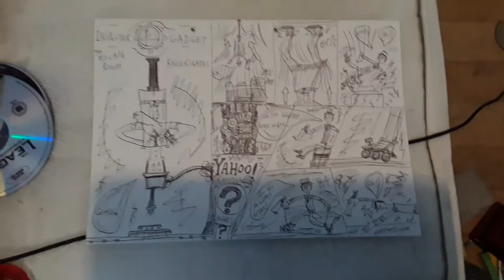Inspector Gadget New Storyboard Short Clips (1999).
Matthew Broderick & Ezra Miller